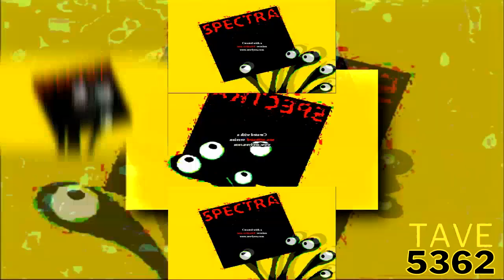(REQUESTED) (YTPMV) Spectra Animation in G Major 6 Scan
for @TKCFTLEODecember2024